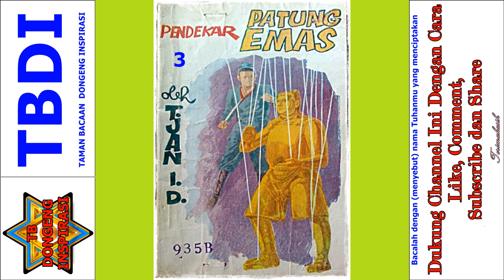Seri Cerita Silat Pendekar Patung Emas Jilid 3